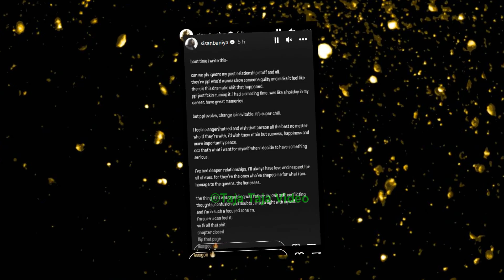ब्रेकपपछि पुर्व मिस नेपाल श्रृंखलालाई भुपू माया भन्दै सिसनले लेखे भावुक स्टाटस् sisan banya status